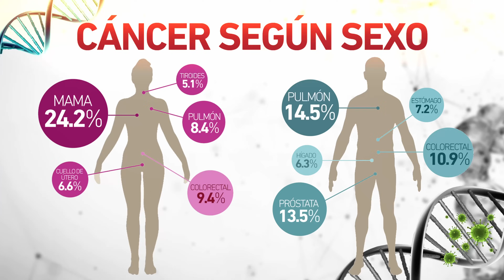¿Detectar el cáncer antes de que aparezca? La historia detrás de un trabajo que cambia vidas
¿Es posible detectar el cáncer antes de que aparezcan los primeros síntomas? En esta entrevista hablamos con Paola Hurtado, gestora de proyectos en Universal DX, una empresa de biotecnología que está desarrollando un test revolucionario para la detección precoz del cáncer colorrectal.

👉 Descubre cómo funciona esta tecnología, qué perfiles trabajan en una startup del sector salud, y cómo la ciencia puede cambiar vidas reales.
📊 También exploramos el lado más humano de emprender en salud, la importancia del propósito en el trabajo y el impacto que puede tener una idea bien ejecutada.
💬 Si eres estudiante, joven profesional o simplemente te interesa el futuro de la medicina, esta entrevista es para ti.

🎯 Minutaje del episodio:
00:00 - Intro
0:51 - La formación de Paola
02:19 - El rol de Paola en Universal DX
05:10 - Perfiles profesionales que trabajan en una biotech como Universal DX
08:20 - ¿Qué hace exactamente el test de Universal DX y por qué es tan necesario?
08:34 - 1 de cada 3 desarrollará cáncer
10:40 - ¿Cómo se aplica este test? ¿Quién debe hacerlo y cuándo?
12:10 - ¿Cuándo saldrá el test?
12:56 - Consejos para estudiantes

Nos vemos en el siguiente episodioo! 👋